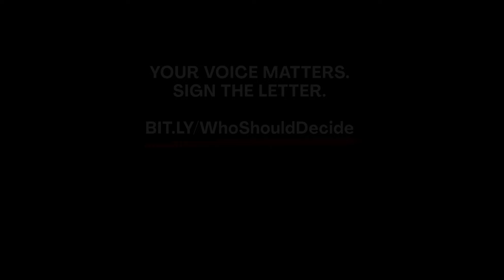WHO SHOULD DECIDE / Nicolas Kummert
This is 'Le peuple de l'arc-en-ciel', my entry for the Music Cosmos Composer Competition in collaboration with AMAZON FRONTLINES. The original video was Directed by Martín Kingman with Original music by Miguel Angel Espinoza.